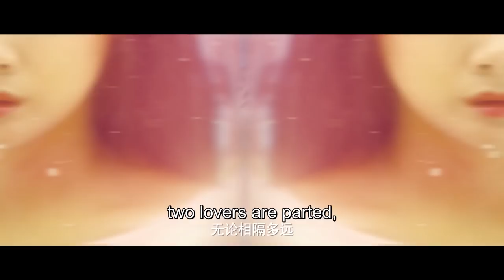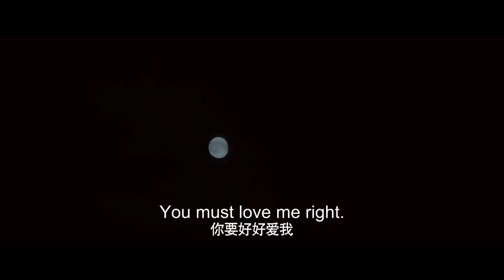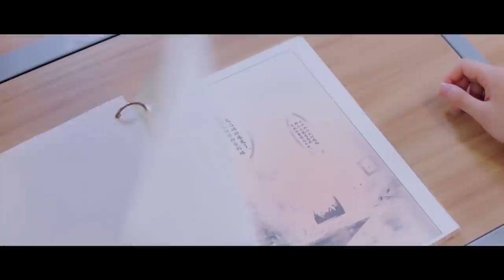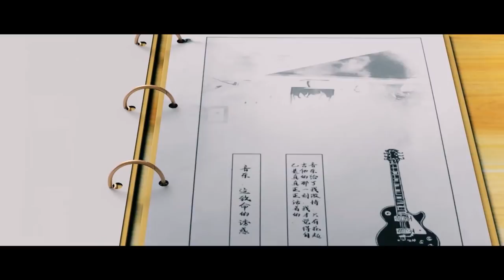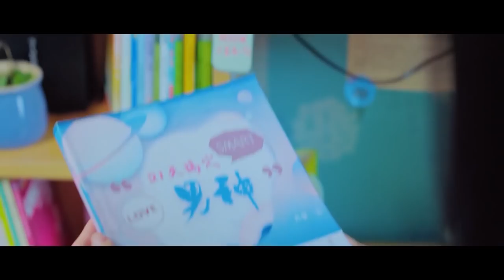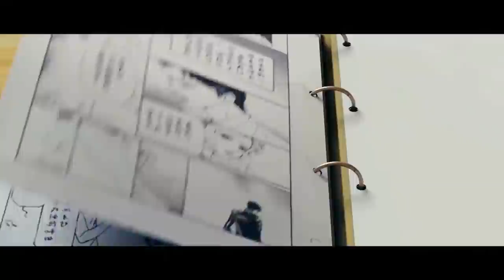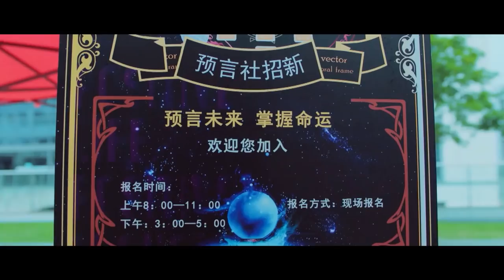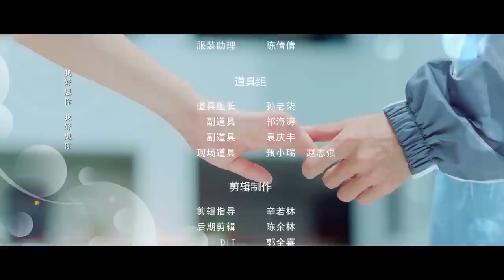【Eng Sub】我在窗口遇見他 Meet By Window | 平行時空的奇幻愛戀（郭迦南，朱莉，楊詩倩主演）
Drama name: Meet By Window
Genres: Friendship, Romance, Youth, Fantasy
Cast: Zhang Yubo - Guo Jianan, Xiao Jiu - Zhu Li
Also known as: 我在窗口遇见他

💬Synopsis:
During a chance occurrence, Xiao Jiu discovers Zhang Boyu's novel draft, and managed to enter a parallel world with super powers. With the help of am mysterious energy, Xiao Jiu and Lian Jie repeatedly experience time travel encounters, and befriended Lin Boyu and Lin Yitong in another parallel world. The youths gain friendship and love, and encounter various comedic and thrilling adventures.